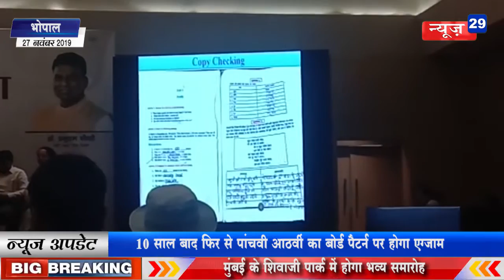News29India 27 nov NEWS 24 10 साल बाद फिर से पांचवी आठवीं का बोर्ड पैटर्न पर होगा एग्जाम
10 साल बाद फिर से पांचवी आठवीं का बोर्ड पैटर्न पर होगा एग्जाम